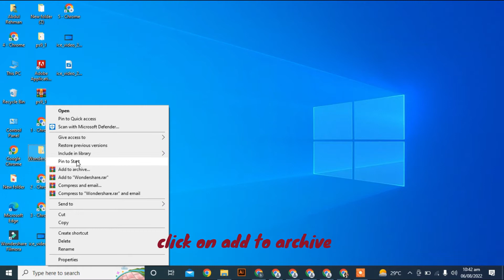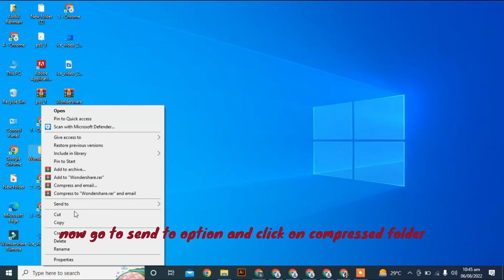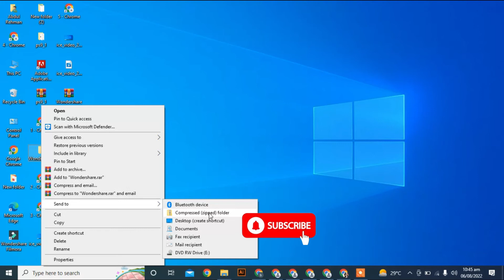How To Create Zip File Or Folder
in this video i am going to share with you how to create zip or rar file or folder with two method.